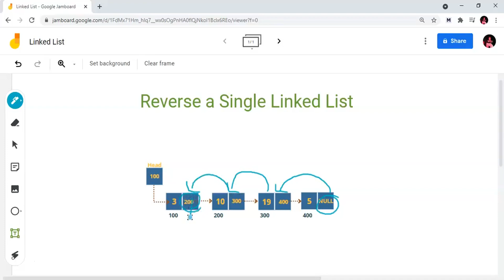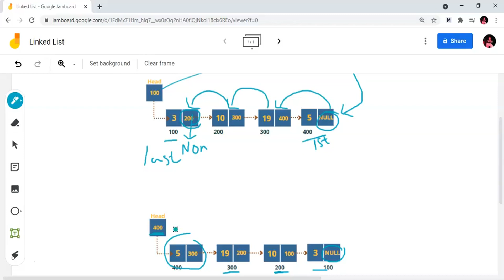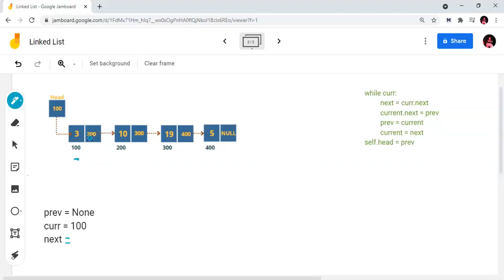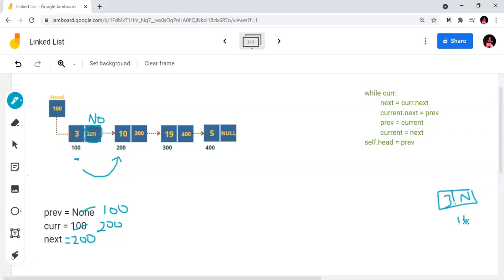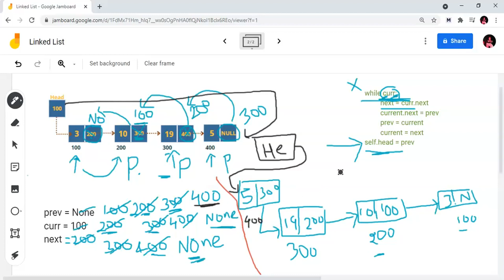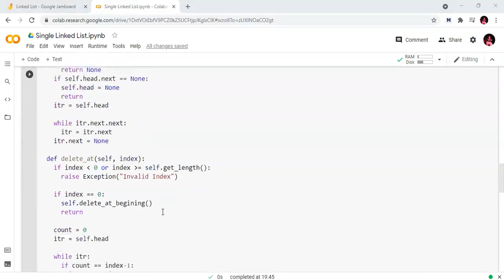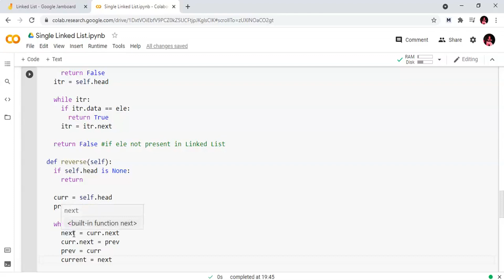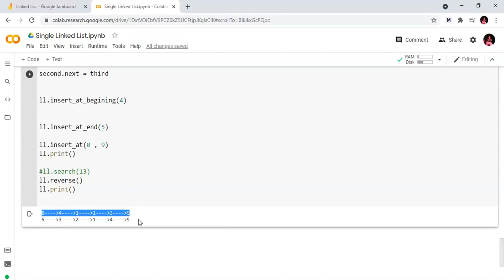4.5 - Reversing a Single Linked List || Linked List in Telugu || Linked List in Python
Hey folks,

Implementing a Single Linked List in Python